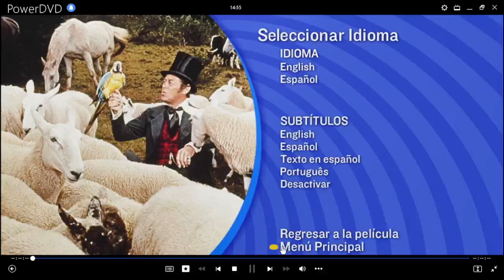Doctor Dolittle DVD Menu 2007 en español